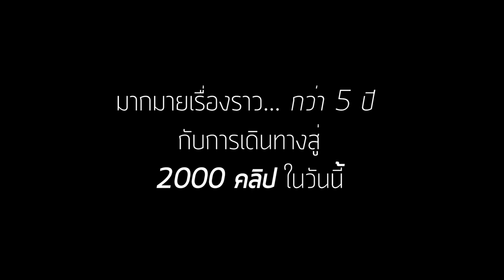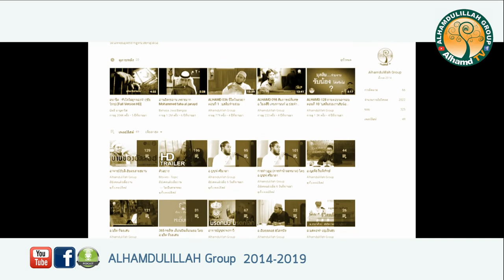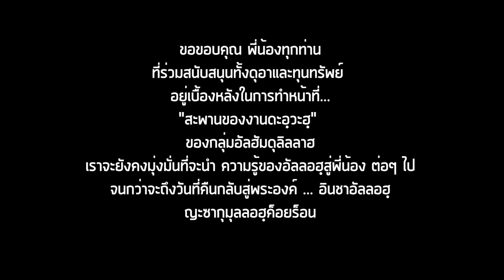AH 2000 คลิปที่ 2000 อัลฮัมดุลิ้ลลาฮฺ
ไม่ง่ายเลย...2000 คลิป
แต่ด้วย..อนุมัติของพระองค์
และ...ด้วยหน้าที่ "สะพานของงานดะอฺวะฮฺ" ที่ไม่เคยหยุดเดิน
มากมายเรื่องราว...กว่า 5 ปี
กับการเดินทางสู่คลิปที่ 2000 ในวันนี้ (2 สิงหาคม 2562)

ขอบคุณอัลเลาะห์ ซบ. ที่เลือกให้เราได้ทำหน้าที่นี้
และ...ขอบคุณทุกดุอา ทุกแรงในการสนับสนุน

เราจะยังคงมุ่งมั่นที่จะนำ ความรู้ของอัลลอฮฺสู่พี่น้อง ต่อๆ ไป
จนกว่าจะถึงวันที่คืนกลับสู่พระองค์...อินชาอัลลอฮฺ
อย่าลืมเราในดุอาของท่าน
ญะซากุมุลลอฮฺค็อยร็อน

ALHAMDULILLAH Group

ขอบคุณ สายลม / Acapella version คณะละครมรดกใหม่
จาก Youtube : Tan Moradokmai

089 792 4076 (ดาวุด)
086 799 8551 (มูฮัมหมัด)